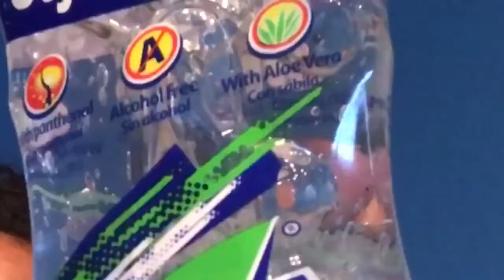❤ Favorite Natural Hair Products of 2016 ❤ | 2017 Staple Products | Natively Natural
Hi Guys!! Last month marked the completion of a whole new year! This year, 2017 will mark 4 years since I did my big chop in May of 2013! Last year I did a lot with my natural hair from coloring to playing with different styles! In this brief video, I'll be showing you some of my FAVORITE PRODUCTS of 2016 that I brought with me into 2017!

Products mentioned:

00:30  Aussie Mega Moist Shampoo and Conditioner ( but mostly the conditioner )

01:18 WetLine Extreme Gel

01:55 Africa's Best Originals Olive Oil Hair Mayo

03:12 Infusium 23 Moisture Replenisher Leave In Treatment (Shampoo and Conditioner)

05:00 Smooth N' Shine Revivoil Mousse

06:12 Hydratherma Naturals

07:24 Softee Hair and Scalp Conditioners (Indian Hemp, Argan Oil & Coconut Oil)

Don't forget to leave your questions below for an upcoming Q&A video! :)

-African PrideDisclaimer: Any product results, reviews and opinions expressed in this video are of my own honest initiative!

Twitter.com/nativelynatural
Instagram.com/nativelynatural
Pinterest.com/nativelynatural